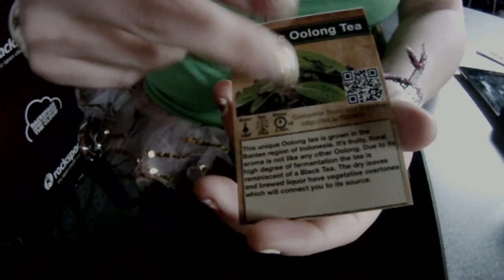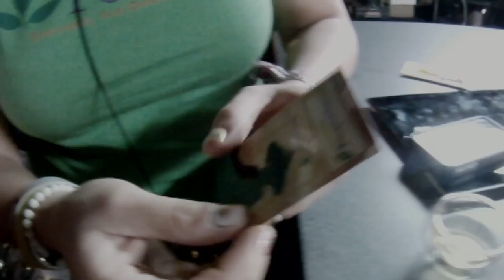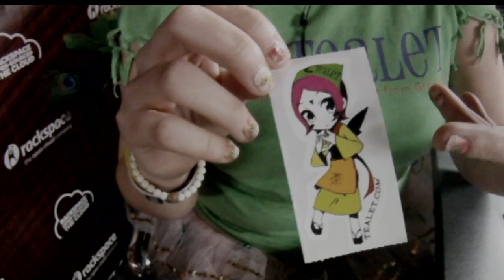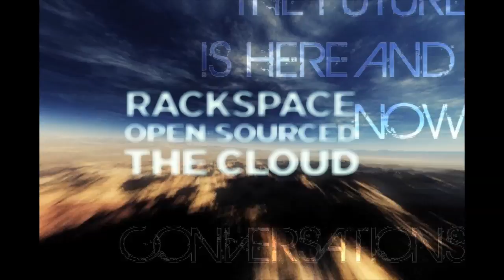Scobleizer LIVE with Tealet's Elyse Petersen